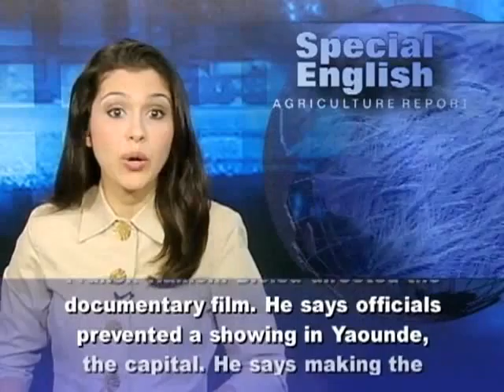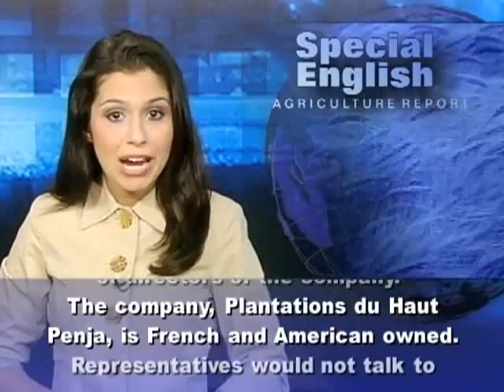African Film Shows Tensions Between Banana Growers, Villagers